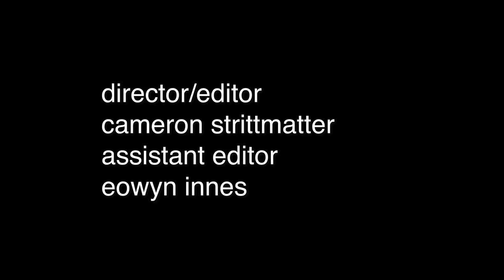Failure Island Rooftop Sessions: Alli O’Donnell - “Hollows”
A huge thank you to the guys at Failure Island for putting this together! I'm so grateful.

LYRICS
Darling, call me. Turn my face to the window.
Darling, love me. Make my body a cathedral.
Where you see God's shadow in arches of falling light.

Darkness--old thing, folds of inky laundry--,
mark this entry, I refuse your tower of seclusion!
Where your sheets are wrinkled and I'm the only one home.

Mountain horizon, like teeth in a mouth wide open,
shouting a manifesto, "I am your architecture!
Where you dwell in all the hollows I can't go!"

"Hollows"
Written and Performed by Alli O'Donnell

Recorded and filmed live on the roof of her apartment in Brooklyn, New York

Produced by Jacob Wilson

Directed by Cameron Strittmatter
Edited by Cameron Strittmatter and Eowyn Innes
Color by Patrick Belleron

Recorded and Mixed by Jacob Wilson

"Failure Island Rooftop Sessions..." is a video concert series inspired by the creative spaces that dot New York City's skyline. These productions provide a setting and space for fresh, unique music with compelling arrangements that breathe new life into each song.

Failure Island is an audio/visual production company and creative collective based in Brooklyn, NY.

For more amazing videos and future rooftop sessions, visit and follow Failure Island's Vimeo